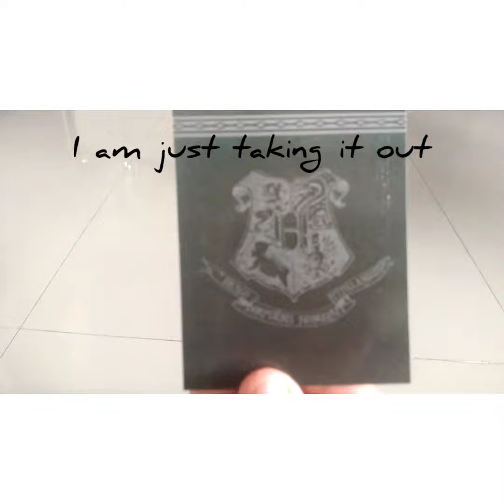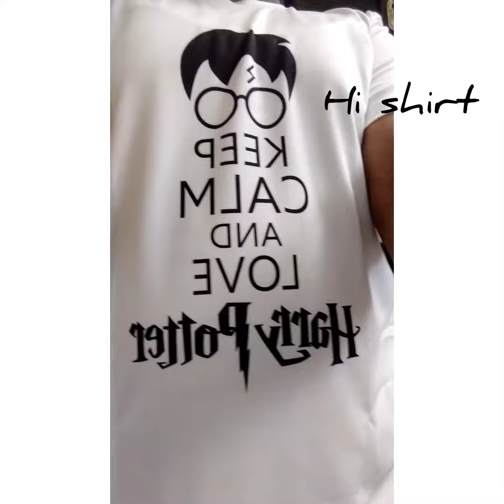Look what I got 😀❤️